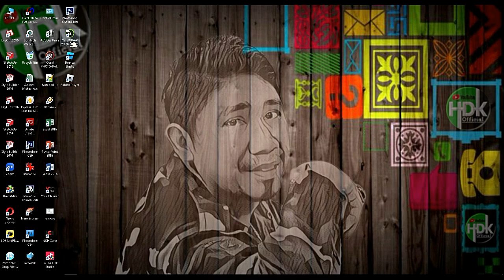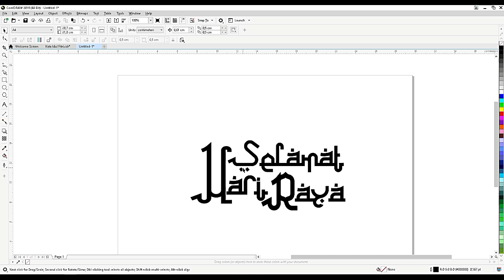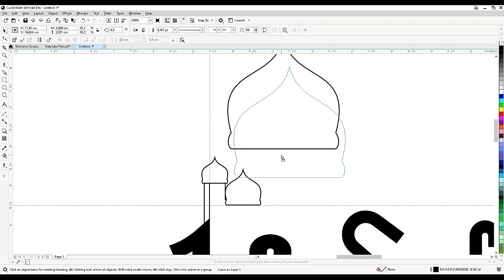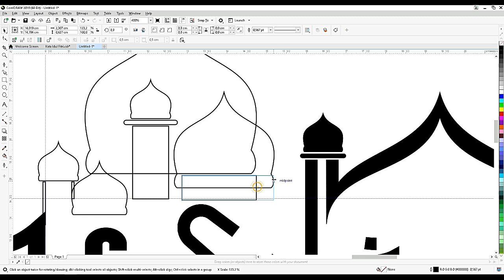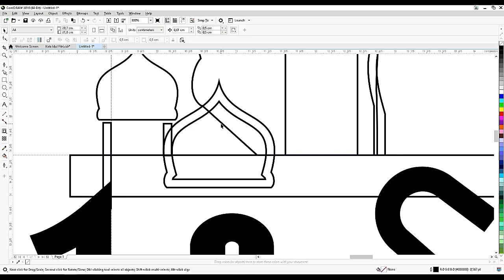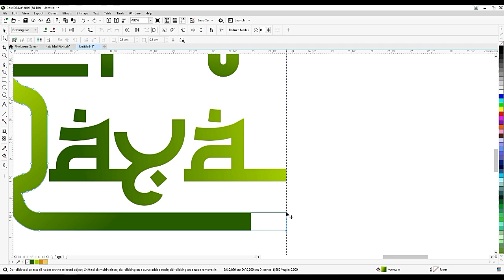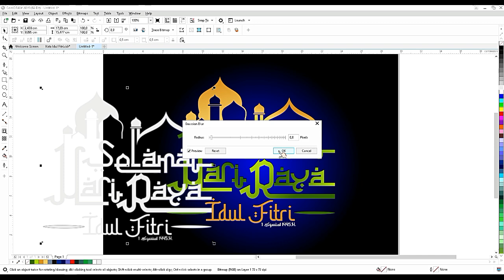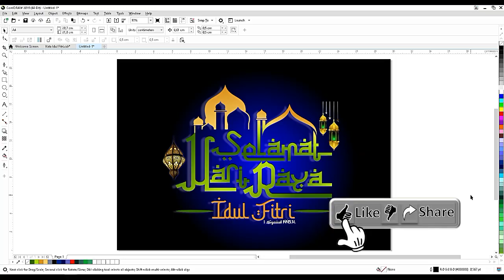Kartu Idul Fitri | BUAT TYPOGRAFI TEXT HARI RAYA IDUL FITRI STYLISH DI CORELDRAW | TutorialCorel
Video tutorial Cara Buat Typografi Text Selamat Hari RayaIdul Fitri 1445 H dengan tampilan yang Keren dan Stylish di CorelDraw dan pastinya tutorial kali ini sangat membantu dengan mudah, cepat serta cocok untuk pemula dan yang tidak mahir dalam menggunakan CorelDRAW ataupun Photoshop.